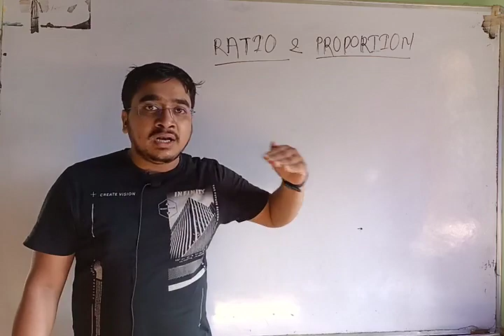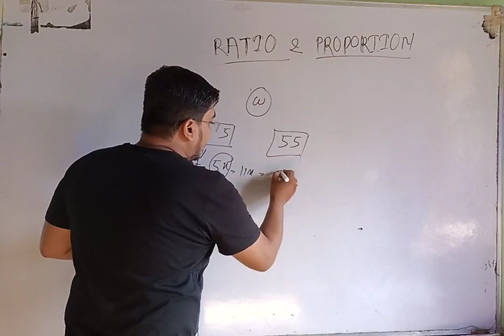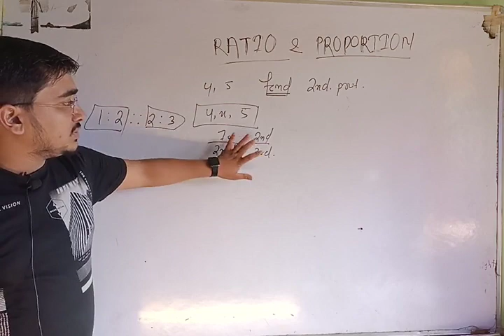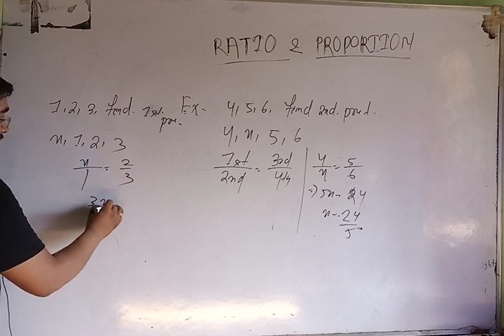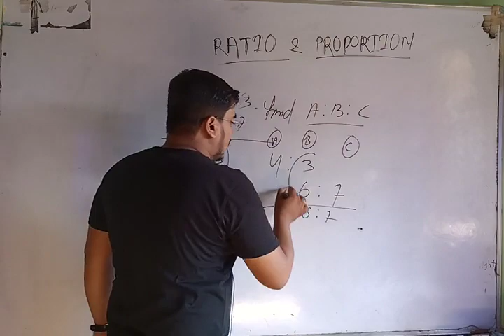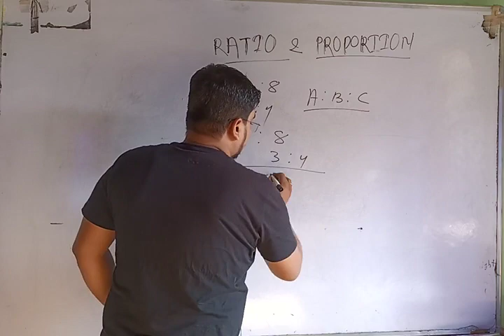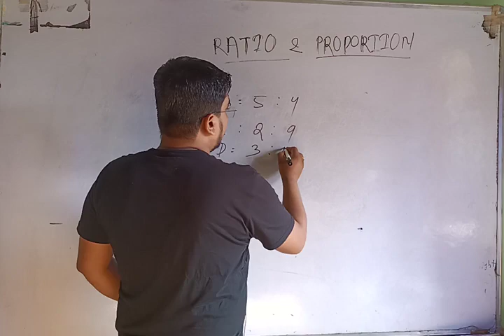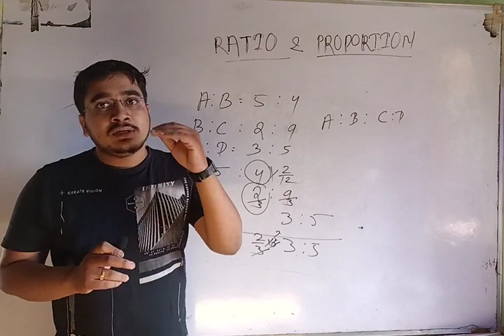MATH RATIO.. ZERO TO HERO.. OPSC OAS, OSSC CGL, OSSSC PEO